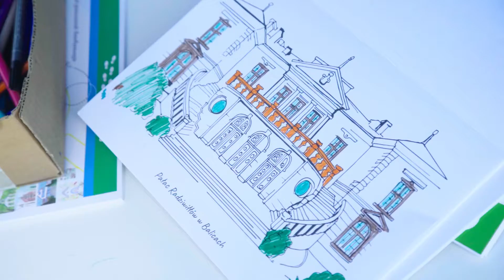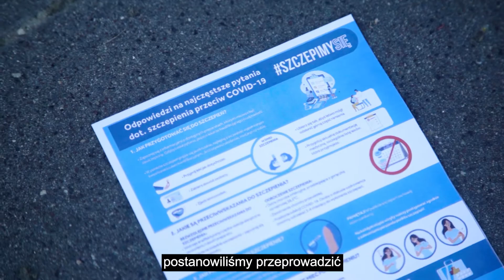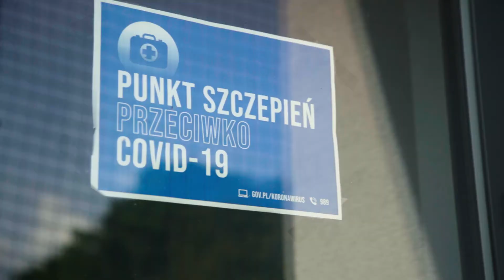Zabierzowski Fajer - pożegnanie lata i "Akcja Szczepimy się w Gminie Zabierzów" (napisy i AD)